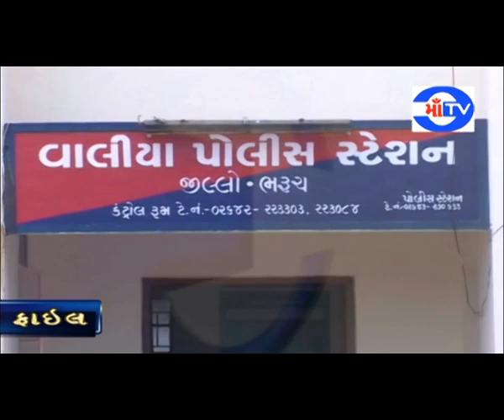માં ટી.વી.14/12/2019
વાલીયા તાલુકા નાં ભા.જ.પા. પ્રમુખ અને મિત્રો એ સરપંચ પત્ત્ની અને પુત્રી ને જાનથી મારી નાખવાની ધમકી.